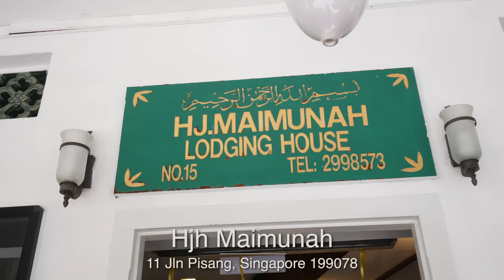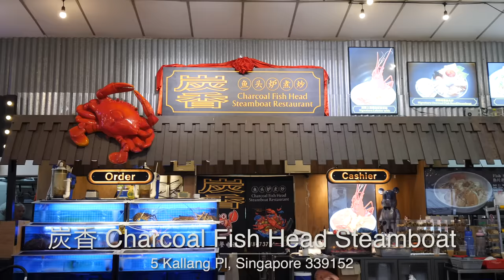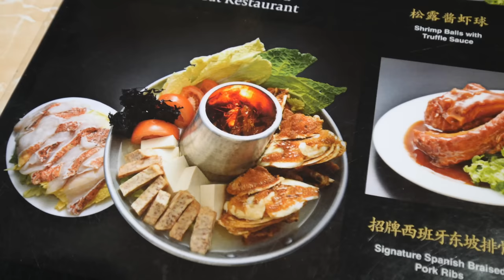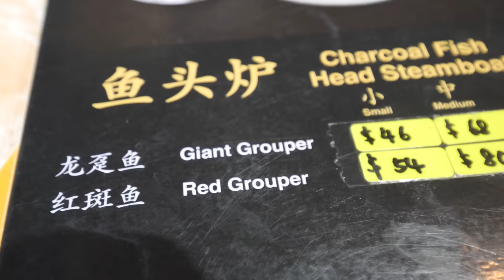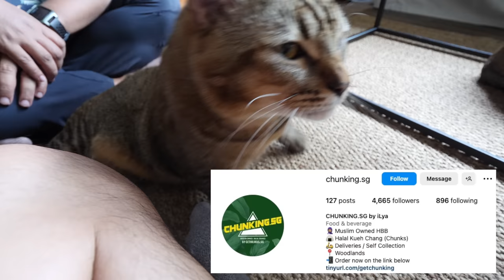Trying ONLY Lesser-known Food in Singapore for 24 Hours!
Trying ONLY unique food in Singapore for 24 hours! I've been living in Singapore for almost 5 years and I noticed I was starting to settle down on my food choices. So in this video, I asked my guests to introduce me to unique food in Singapore.
I tried Nasi Ambeng for the first time at one of Singapore's most popular Muslim restaurants, unique zi char dishes with Mediacorp Actor/Chef Ben Yeo, and a super unique Bak Chang with Master Chef Singapore finalist, Ilya.
Thanks to my guests, I was able to try so many new foods in Singapore but I know I only touched the surface - there are still LOTS to try in this delicious country!

2. 炭香 Charcoal Fish Head Steamboat

Chapters
00:00 Why I want to Apologise to Singaporeans
00:35 I Tried this Malay Food for the first time!
06:31 Unique Zi Char Food at Ben Yeo's Stall
15:00 Rare Chinese&Malay Fusion Food

This video is in collaboration with MM2 Entertainment